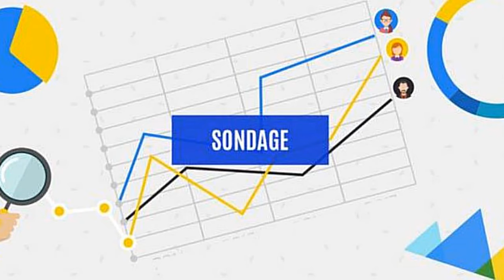Sondage sur les femmes françaises